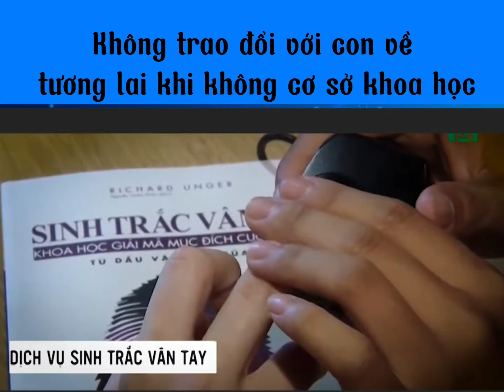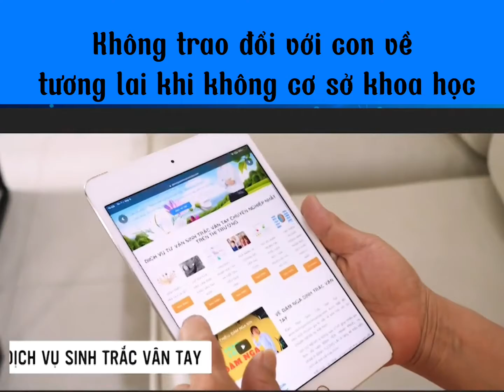GÓC CẢNH BÁO BỐ MẸ NÀO CÓ Ý ĐỊNH CHO CON HỌC ĐẠI HỌC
- 70% Sinh viên ra trường không làm nghề mình đã học
- 400 củ là con số thiệt hại gây ra do học sai ngành
- 4 năm thanh xuân là thời gian lãng phí học 1 ngành k giúp gì cho nghề nghiệp tương lai
Nguyên nhân của việc mất thời gian, công sức ti.ền bạc này là do mình đã không hiểu rõ điểm mạnh, điểm yếu cũng như sở trường của con để chọn nghề phù hợp cho tương lai của con. ( ví dụ: 1 con khỉ k thể bơi giỏi như cá dù nó có cố gắng thế nào, cuối cùng nó chỉ bơi để sống mà thôi)
Để tránh gây tổn thất đó thì bạn có đồng ý bỏ ra 1% số ti.ền thiệt hại đó mà tìm hiểu về con mình không?
Hãy để lại số điện thoại tôi sẽ gọi lại cho bạn ngay nhé.